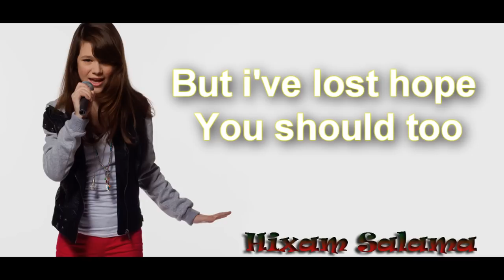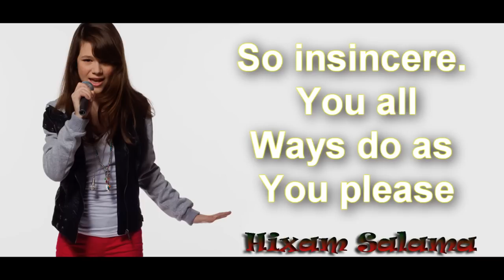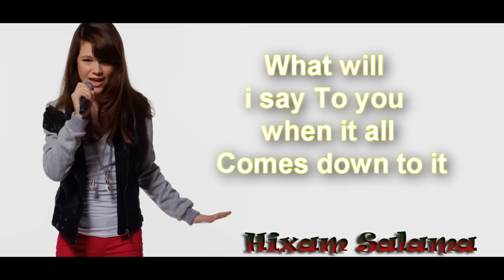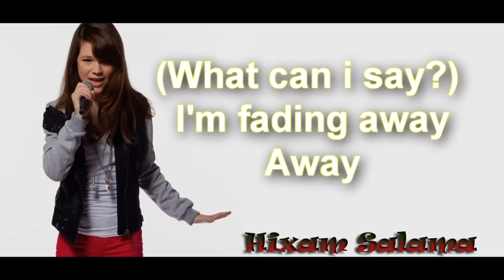Shealeigh - What Can I Say (Lyrics on screen)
The Official Video  Lyrics on screen  What Can I Say  By  Hixam Salama